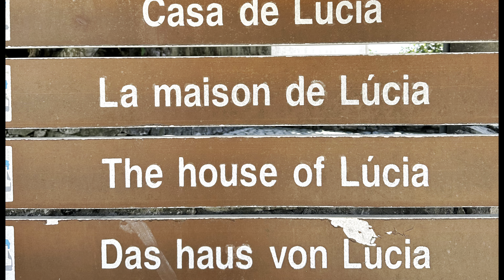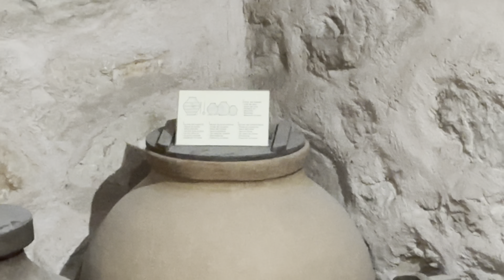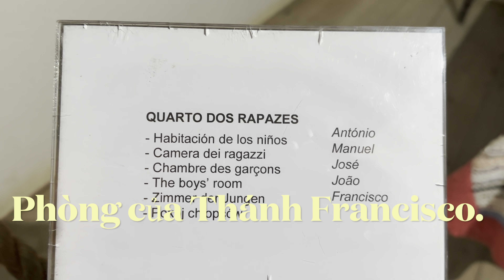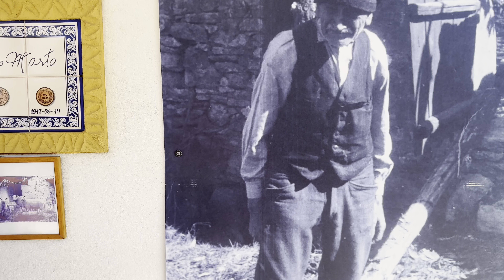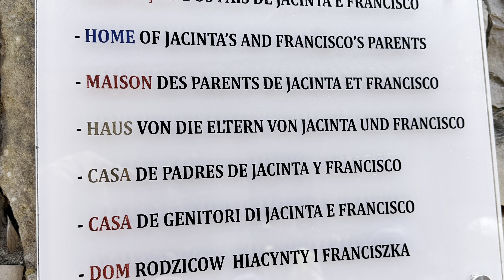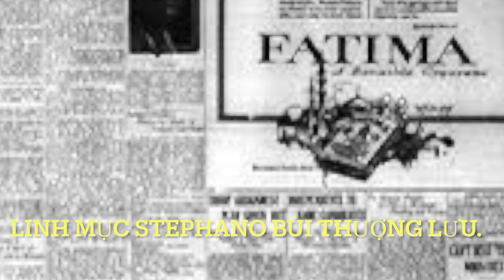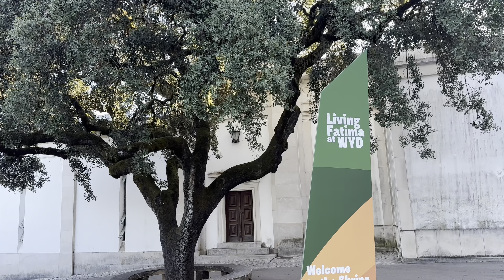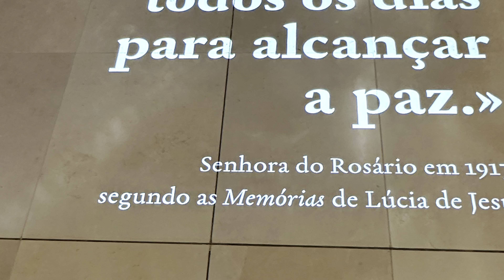Vương Cung Thánh Đường Fatima tại Bồ Đào Nha - 29/6/2023.